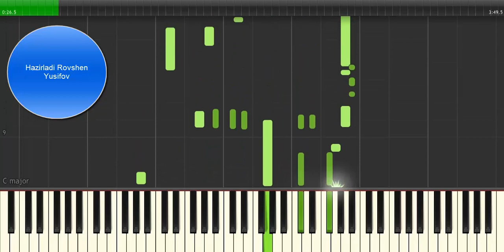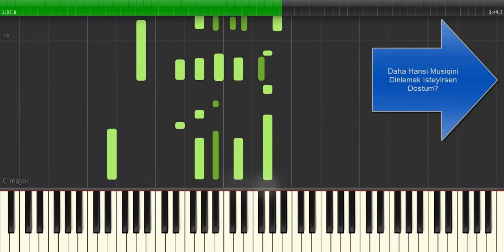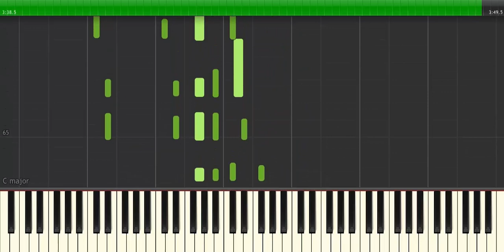Kashki Gozel Olmayaydim Piano. ( Ozel Dersler Almaq Isteyenler Elaqe Saxlaya Bilerler)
Salam Dostlar hansi musiqileri dinlemek isteyiniz varsa yazin ifa edek dinleyin.